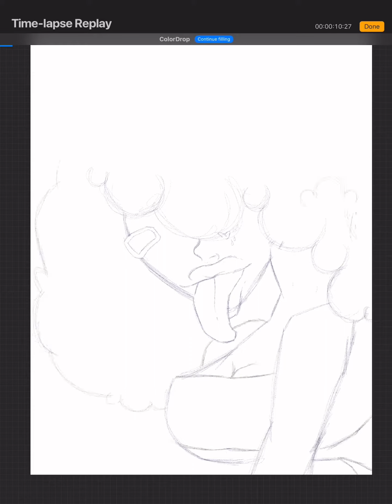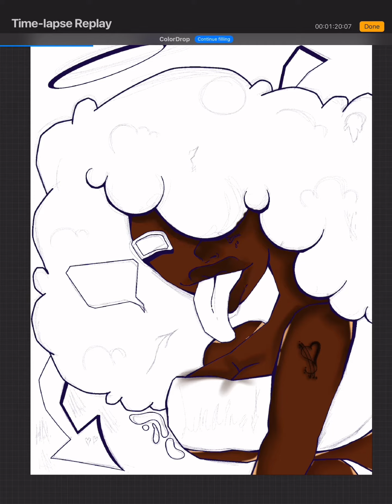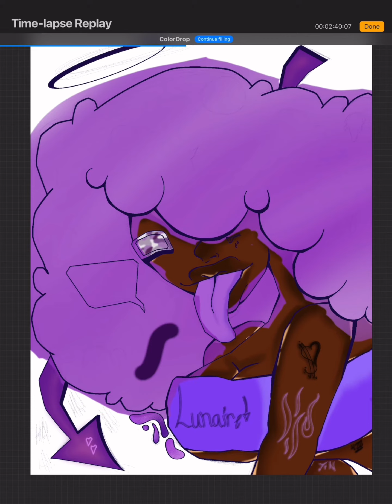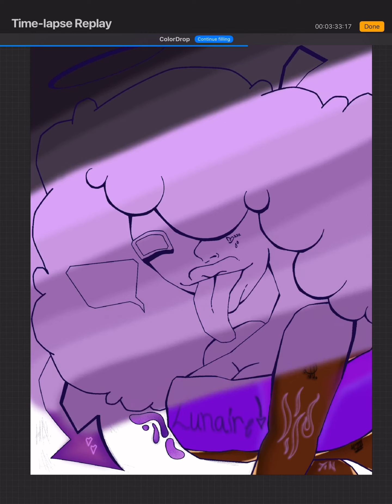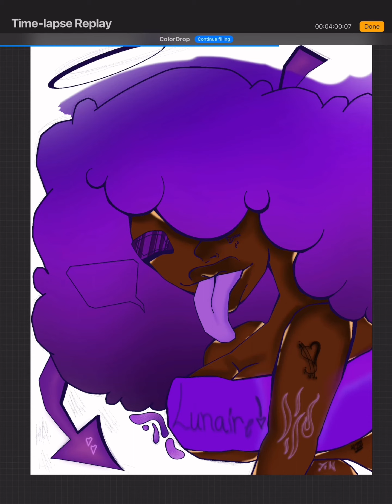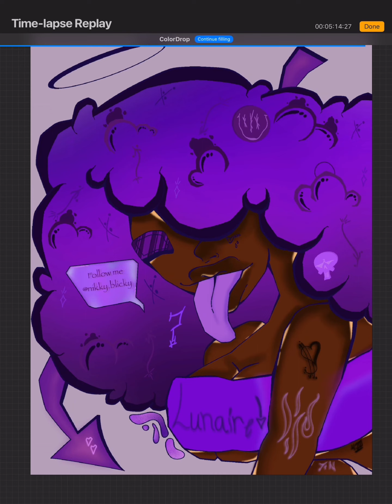Final comic book character Lunarie || procreate || digital art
song 1👆🏽

 the app I use to draw

song 2 👆🏽

 I also do not own any of these songs